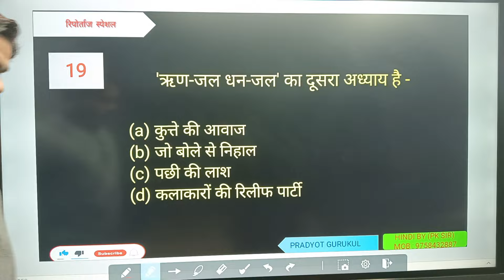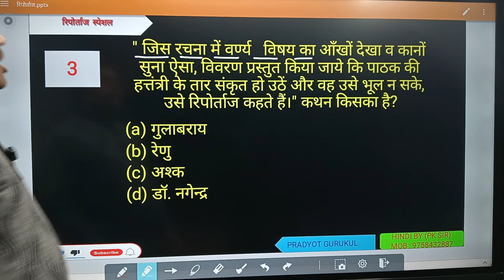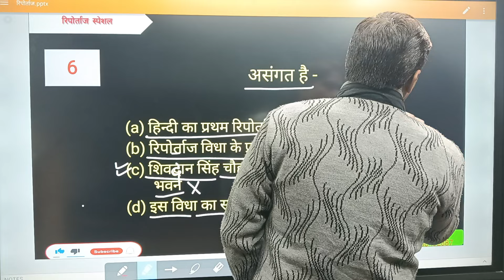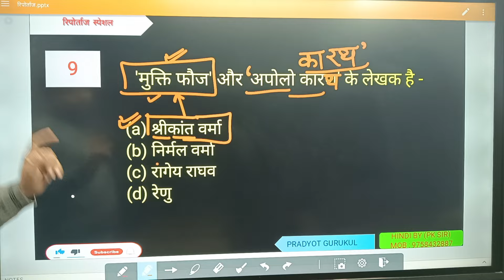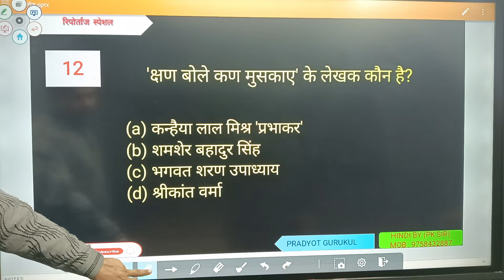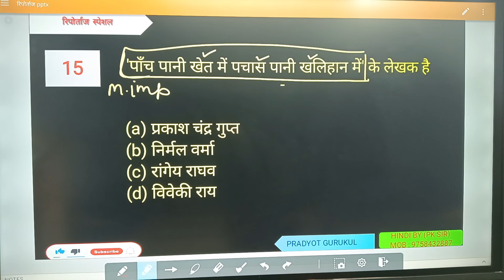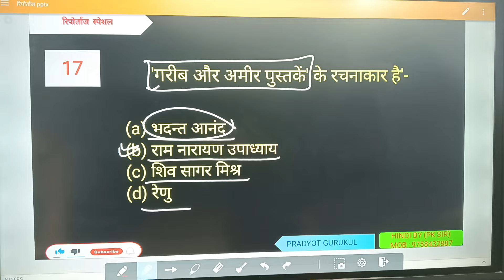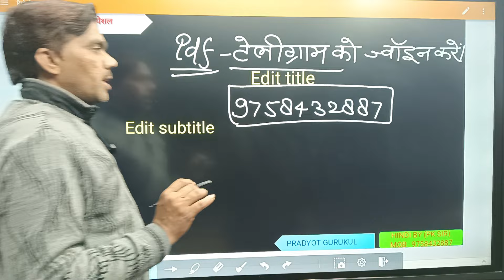रिपोर्ताज स्पेशल || आधुनिक गद्य विधाएं || Hindi sahitya ka itihas